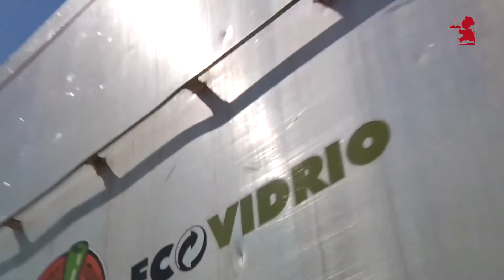"Un bar genera el mismo vidrio que 50 ciudadanos"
Ricardo Sevilla, gerente de zona de Ecovidrio habla del reciclaje de vidrio en el sector hostelero